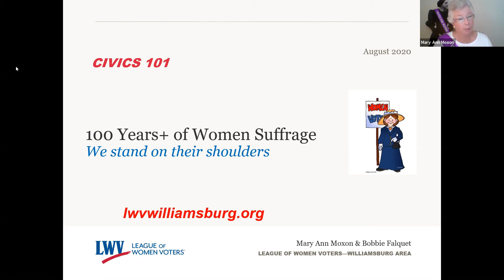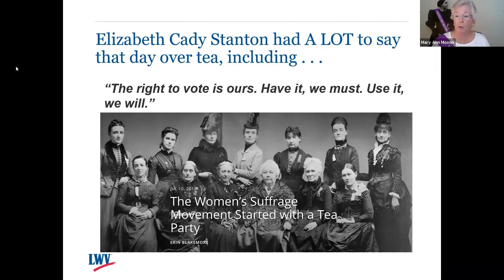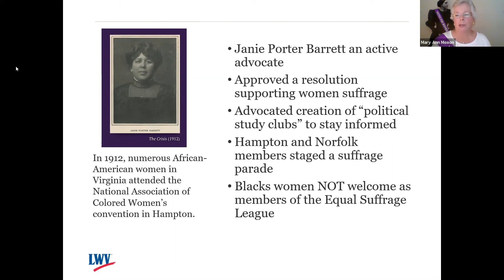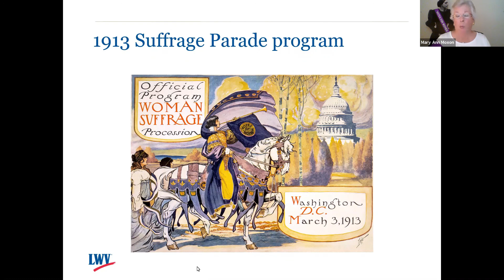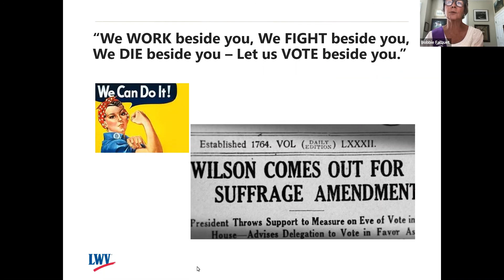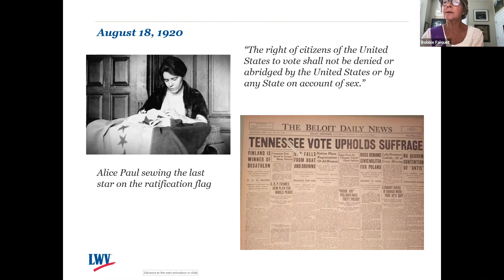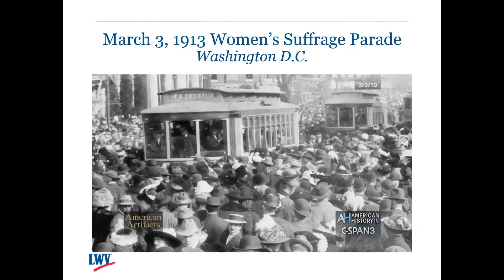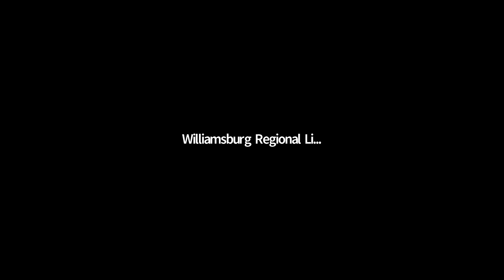Women’s Suffrage in America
Who were the women who fought the long battle for suffrage until the 19th Amendment was ratified in 1920? And what was the untold story of women of color who were marginalized in this suffrage movement? The Williamsburg Area League of Women Voters reminds us that women were not GIVEN the right to vote. They fought for it for 72 years and more.